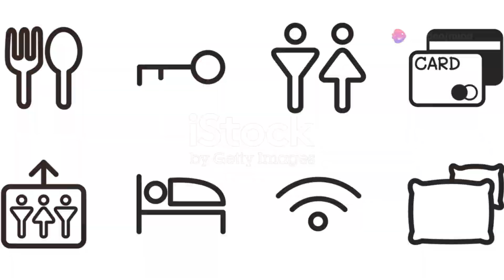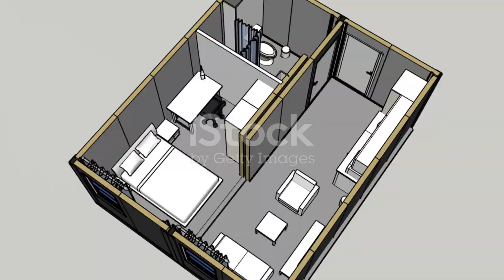Are 7-Star Hotels Real? The Truth Behind the Luxury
is there is any hotel standard up to 7 star?
Are 7-Star Hotels Real? The Truth Behind the Luxury by hotels

OUTLINE:
00:00:00

Yes, there are hotels that are often described as "7-star," although this rating is not an official or standardized classification. The traditional hotel rating system generally goes up to 5 stars, which indicates a high level of luxury, service, and amenities.

However, a few hotels around the world have been marketed as "7-star" due to their exceptional levels of luxury, service, and exclusivity. These hotels often offer ultra-luxurious accommodations, extraordinary architecture, personalized service, and unique experiences that go beyond what is typically offered by 5-star hotels. Some of the most famous examples include:

Burj Al Arab (Dubai, UAE): Often referred to as the world's first "7-star" hotel, the Burj Al Arab is iconic for its sail-shaped structure and opulent interiors. It offers a butler service, luxurious suites, and a helipad, among other exclusive amenities.

Emirates Palace (Abu Dhabi, UAE): Another hotel sometimes described as "7-star," Emirates Palace is known for its grandeur, with gold and marble interiors, extensive gardens, and top-notch services.

Pangu 7 Star Hotel (Beijing, China): Also known as Morgan Plaza, this hotel is sometimes marketed as "7-star" due to its luxurious offerings and proximity to significant landmarks like the Olympic Park.

Town House Galleria (Milan, Italy): Located in the historic Galleria Vittorio Emanuele II, this hotel was once marketed as a "7-star" property due to its unique location and luxurious services.

The "7-star" label is more of a marketing term to signify extreme luxury rather than an official rating.

You said:
how do they who give them 7 star ranking
ChatGPT said:
ChatGPT
The "7-star" ranking is not an official or standardized rating given by any recognized hotel classification authority. Instead, it is largely a marketing term that some hotels or their promoters use to signify a level of luxury and exclusivity that goes beyond the traditional 5-star classification. Here’s how the concept came about:

Self-Designation: Some hotels have adopted the "7-star" label themselves as a way to stand out in the luxury market. By branding themselves as "7-star," they aim to communicate that they offer an experience far superior to the traditional 5-star level.

Media and Public Perception: In some cases, the media or hotel guests have coined the "7-star" term after being impressed by the exceptional luxury and service of certain hotels. For example, when the Burj Al Arab in Dubai first opened, a journalist reportedly referred to it as a "7-star" hotel due to its extravagant features and services, and the label stuck.

Unique Features and Extravagance: These hotels offer extraordinary amenities, personalized services, and unique architectural designs that exceed what is typically expected from a 5-star hotel. This could include services like 24-hour personal butlers, private check-in, helicopter transfers, and accommodations in gold-plated suites.

Lack of Standardization: Unlike the traditional 1-5 star rating system, which is governed by specific criteria set by national tourism organizations or independent rating bodies, there is no official body that awards or recognizes a "7-star" rating. It remains a subjective, non-standardized term.

In summary, the "7-star" ranking is more of a symbolic or marketing-driven concept rather than an officially recognized classification. It reflects the hotel's claim to offer an unparalleled level of luxury and service, rather than an objectively measured standard.